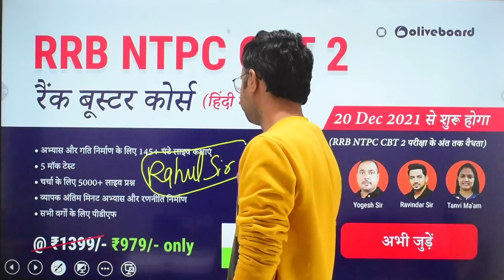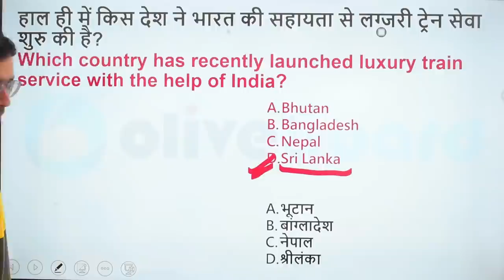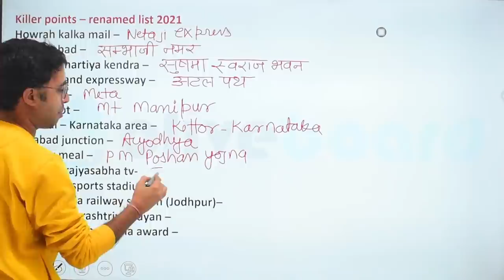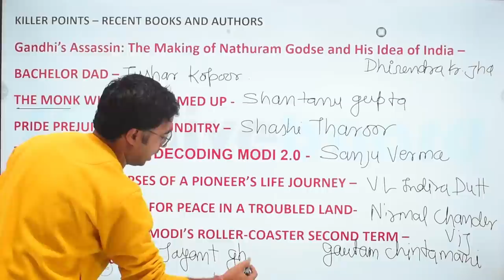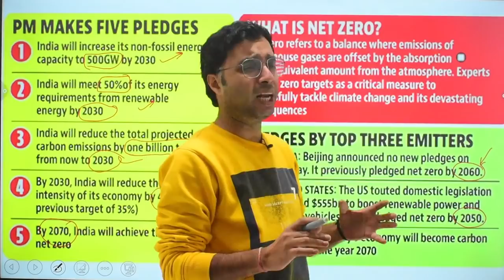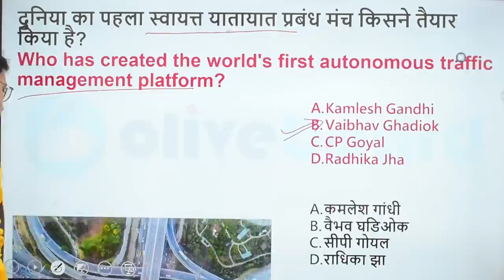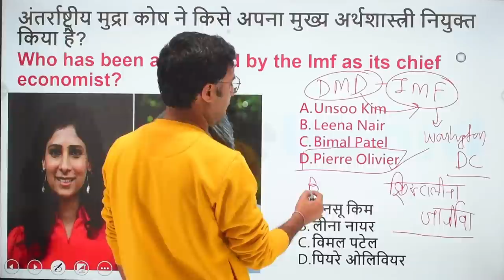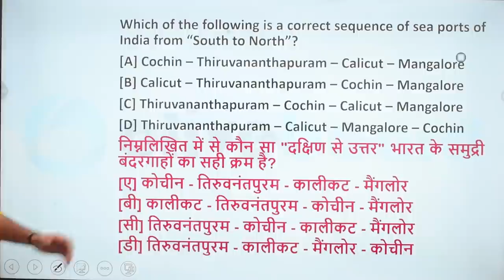12 January Current Affairs 2022 | Current Affairs Today | Daily Current Affairs 2022 | By Rahul Sir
12 January Current Affairs 2022 | Current Affairs Today | Daily Current Affairs 2022 | By Rahul Sir

00:00 Introduction
01:56 Today Current Affairs Headlines
05:02 Previous day Revision
08:09 Today Important Current Affairs 2021
11:50 Renamed list 2021
18:41 Recent Books and Authors
37:12 IPL 2021 Awards and Prize
41:02 Know about Odisha
43:52 One liner Important Question
45:03 Home work

07:00AM -    CURRENT AFFAIRS      BY RAHUL SIR

09:00 AM -      MATHS                      BY RAVINDER SIR
10:00 AM -      ENGLISH                     BY POOJA MAM

04:00 PM -     MATHS                 BY NIKHIL SIR
05:00 PM -     ENGLISH               BY POOJA MAM

11:00 AM  -      STATIC GK                  BY SHEETAL MAM
02:00 PM  -      SCIENCE NUMERICAL   BY  YOGI SIR
07:00 PM  -      GK+SCIENCE               BY  YOGI SIR
08:00 PM  -      MATH                          BY RAVINDER SIR
09:00 PM  -      REASONING                BY RAHUL SIR
10:00 PM  -      SCIENCE SPECIAL       BY SAURABH SIR